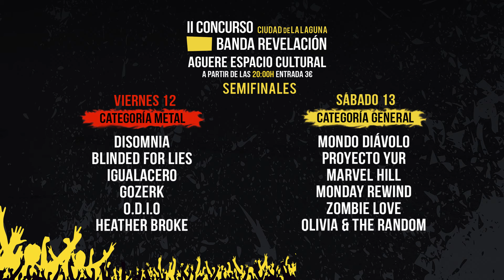LaLaCore 014 promo conciertos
Vídeo promo conciertos concurso LALAcore 014, La Laguna concurso banda revelación